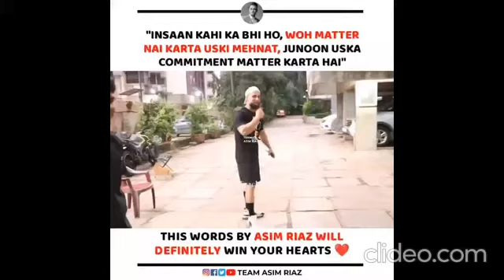Bigg Boss 15 Asim Riaz support for Umer Riaz |Umer Riaz Fight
Bigg boss first episode
bigg Boss 15 contestants list
Bigg Boss 15 premier night
tejaswi parakash entry in bb 15
bigg boss ott